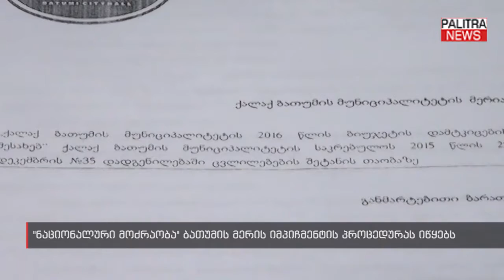ნაციონალური მოძრაობა ბათუმის მერის იმპიჩმენტის პროცედურას იწყებს